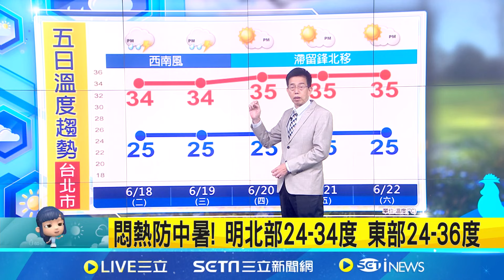新颱風醞釀中! 吳德榮:下週南海擾動發展 有成颱機率 天氣很不穩! 滯留鋒北部海面徘徊 防午後雷陣雨│氣象老大 吳德榮│【三立準氣象】20240617│三立新聞台